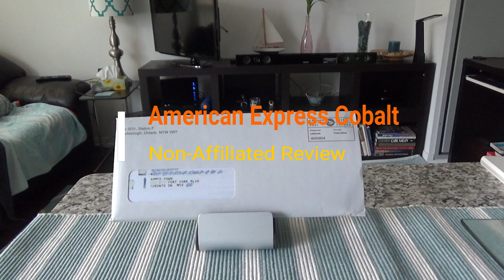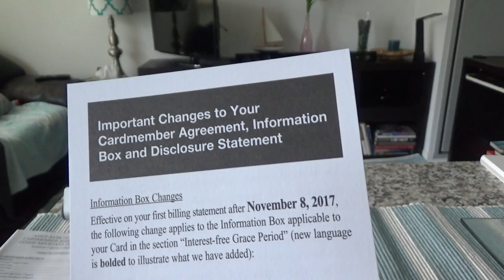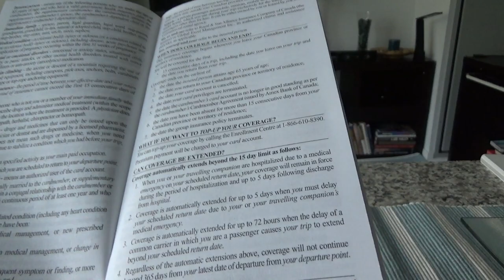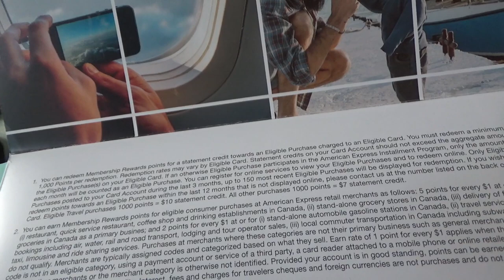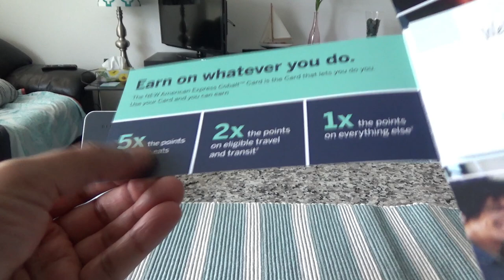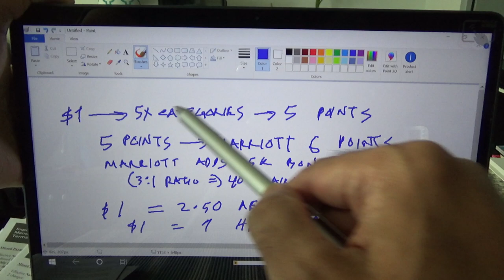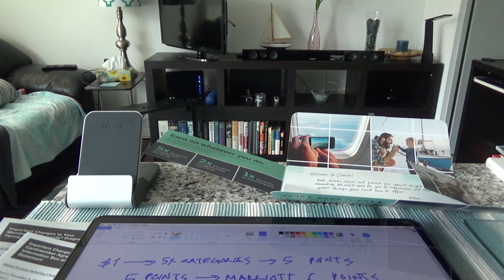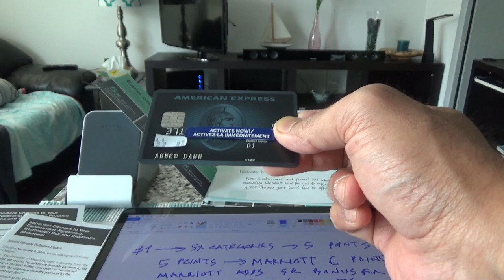American Express Cobalt Card | Non-Affiliated | Full Unboxing & Review | Canadian Personal Finance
American Express Cobalt Credit Card review by Financial Author Ahmed Dawn. Non-Affiliated & honest.

$10 monthly fee American Express Cobalt credit cards gives 5 Membership Rewards Select (MRS) points for every $1 purchases on eligible eats & drinks, 2 points on eligible travel & transit and 1 point on everything else.

Amex Cobalt offers insurances such as Emergency Medical Insurance, Flight Delay Insurance, Baggage Delay Insurance, Hotel/Motel Burglary Insurance, Lost or Stolen Baggage Insurance, etc, but does not provide Trip Interruption and Trip Cancellation Insurance.

Also, Amex Cobalt does not provide Concierge Service, Lounge Access Passes.

In this video, I will review and analyse American Express Cobalt card Canada and will provide my non-affiliated, unbiased, and honest insights.